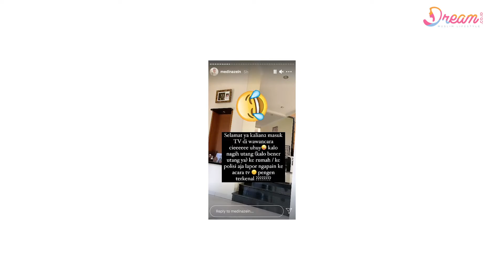Imbas Utang Piutang, Medina Zein Murka Keluarganya Di Hujat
DREAM.CO.ID - Selebgram Medina Zein marah di Instagram Sebab keluarganya dihujat warganet imbas dari persoalan utang piutang dengan beberapa influencer. Melalui unggahan story @Medinazein pada 1 September 2021.